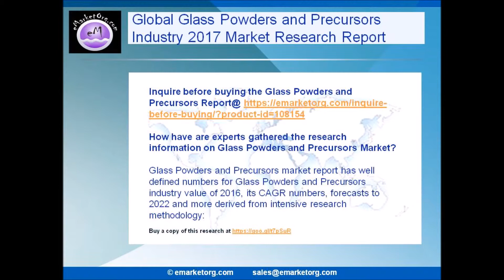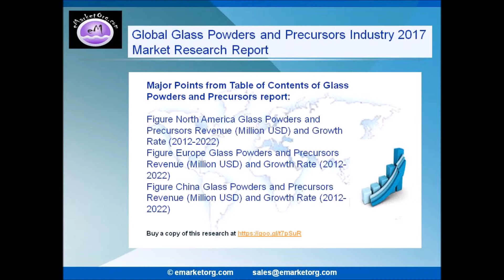Glass Powders and Precursors Market Forecasts to 2022 by Industry Share, Revenue in 2017 Report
Glass Powders and Precursors
The main motive of the report on “Glass Powders and Precursors” is to study comprehensive details of the market investors, key industry players which will enable them to make vital decisions in regards to Glass Powders and Precursors growth opportunities and future investment scope

Browse the Complete Glass Powders and Precursors Market Report with comprehensive Table Of Contents @